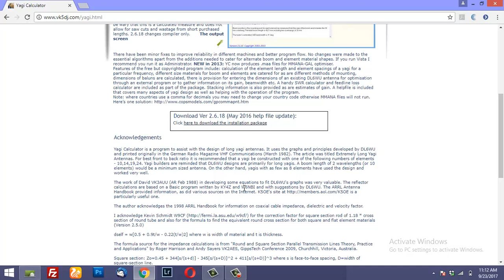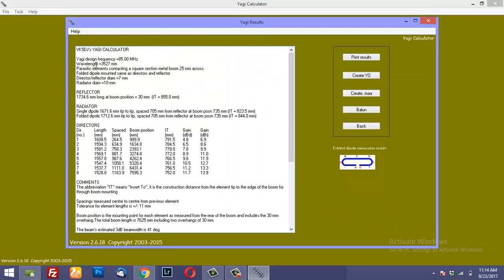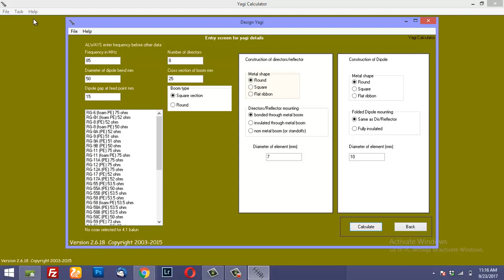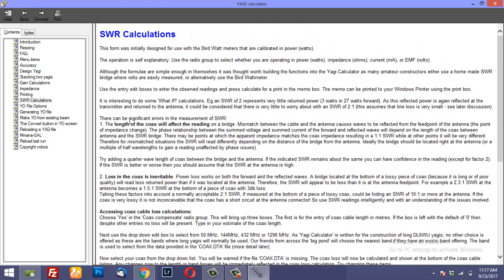Antenna Design | Yagi-Uda Calculator